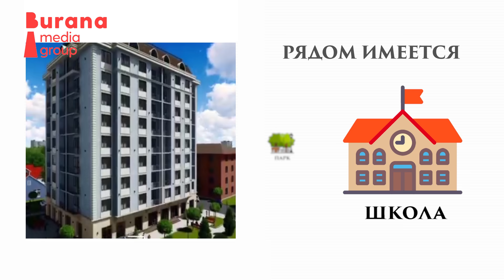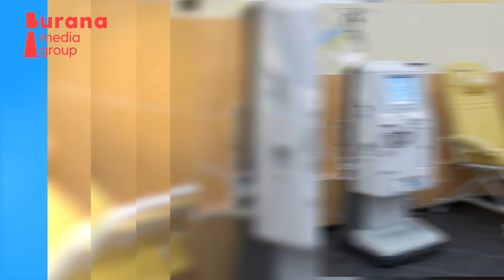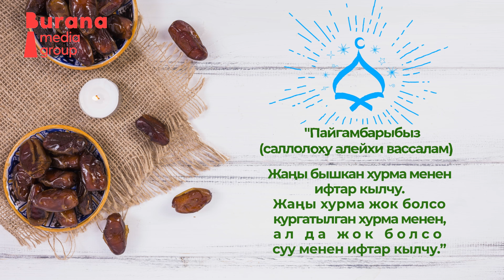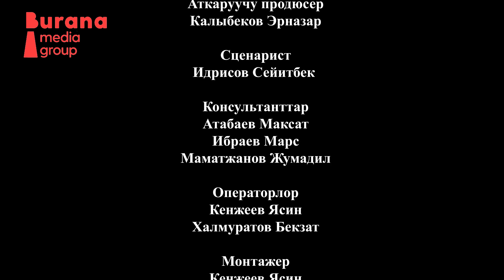Медицина жагынан алып караганда орозону кимдер кармаш керек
Орозону медицина жагынан алып караганда кимдер кармаса болот, кимдер кармаса болбойт. Бул тууралу кардиолог жана Медицина илимдеринин кандидаты Абдимиталип Халматов жооп берди.
# рамазан# орозо# туура тамактануу# бал# кара зире# Черный тмин#

Burana Media Group - Кыргызстандагы заманбап продакшн студия🎬 (ТВ-шоу, Фото-видео, Аудио, Реклама, PR кызматтары)
Биздин долбоорлор: "Ыраазымын сага" (Ютуб)
"Рахмат айы Рамазан"